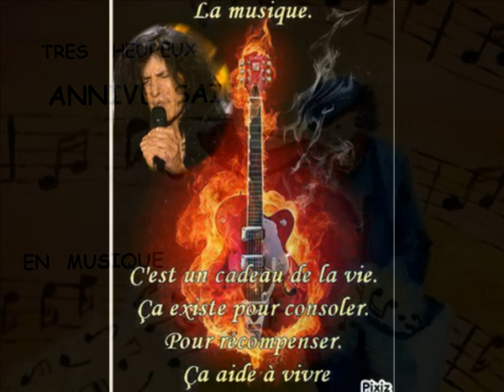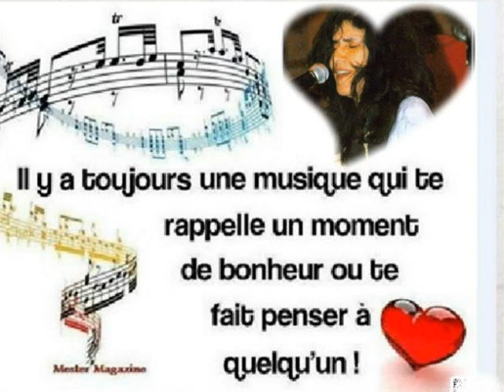HEUREUX ANNIVERS'AIRE ...NOUS T AIMONS ...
JOYEUX  ANNIVERSAIRE .. NOUS .. T AIMONS  ET VOULONS TE LE DIRE...